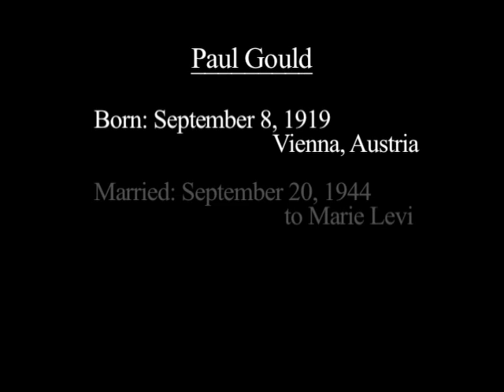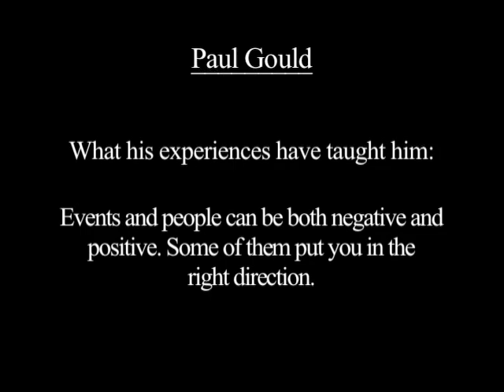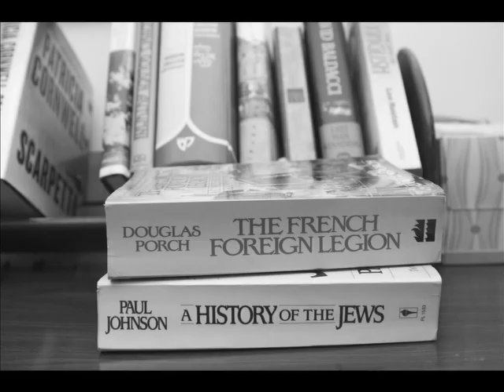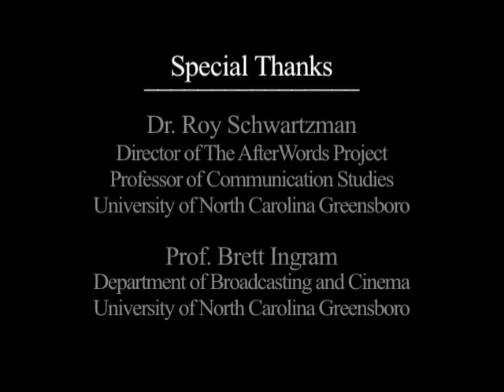Paul Gould Profile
Paul Gould was imprisoned in (and escaped from) a forced labor camp and served in the French Foreign Legion. He eventually settled in Greensboro, North Carolina.